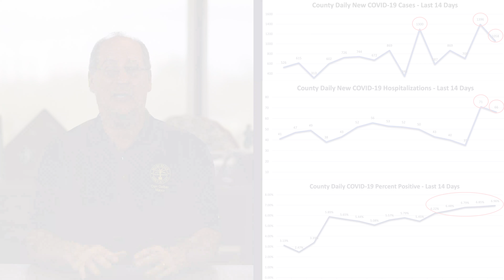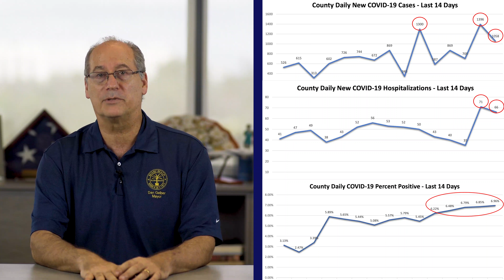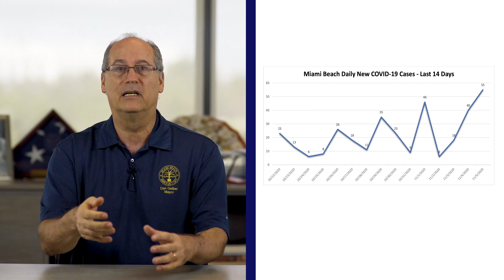Mayor Dan Gelber's COVID19 Update 11.6.2020